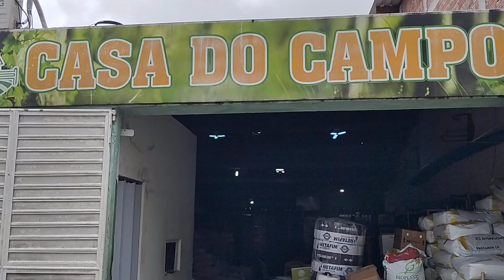Casa do Campo, mais uma parceria com nosso Canal.